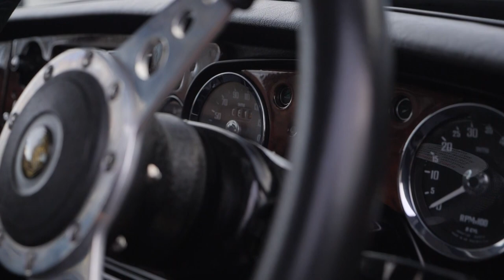Nico Aaldering presents: the MG B GT V8 | GALLERY AALDERING TV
These are special. The MG B GT V8 is a very rare car. This one is not only stunning to see but drives amazing. Nico takes it out and tells you everything there is to know about this fun little British coupé.